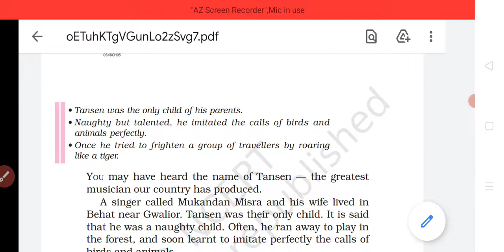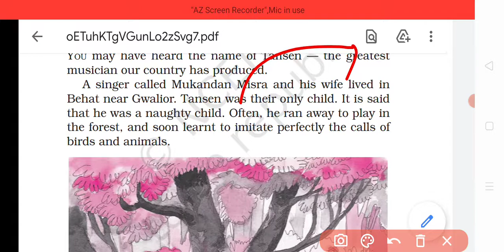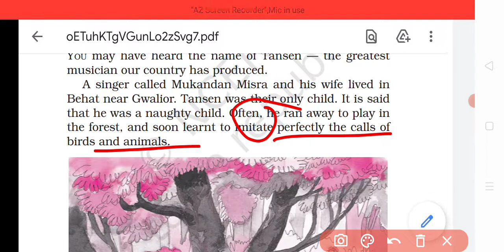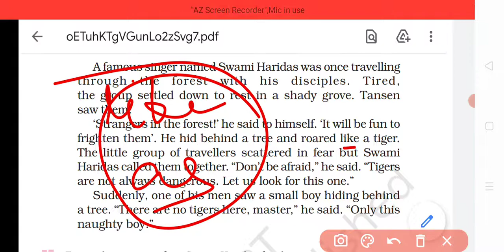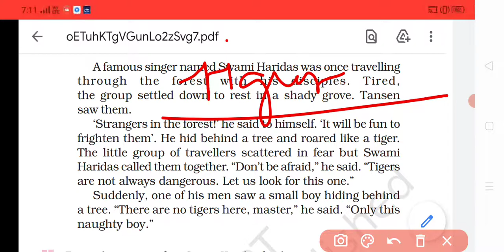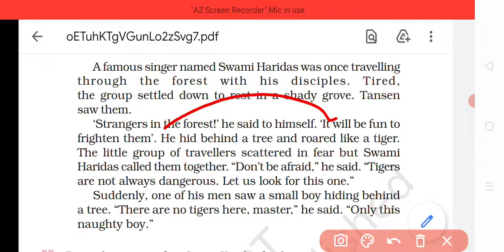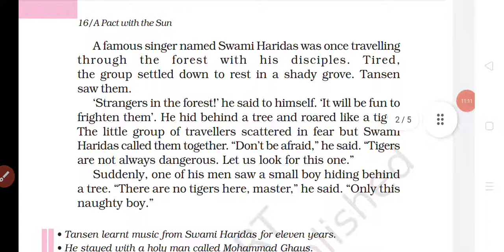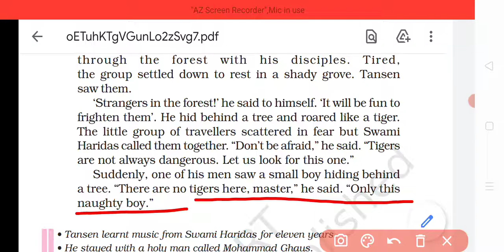CLASS VITH ENGLISH CHAPTER 5th (Tansen)👍🏻